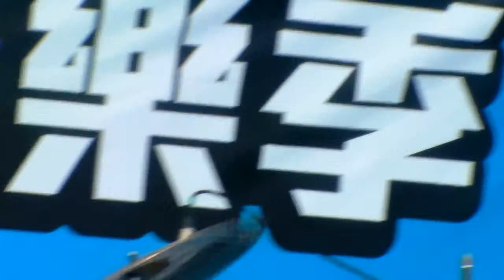2013/8/9 觀音海祭-13 「駭嗑樂團」